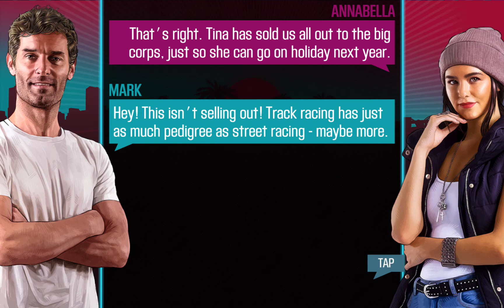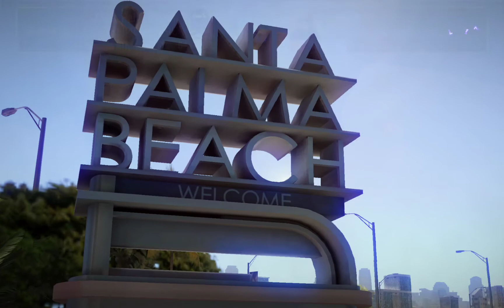CSR RACING 2 | OK SO ITS THE PRO LEAGUE AVENUE